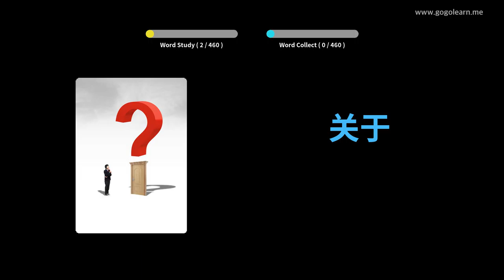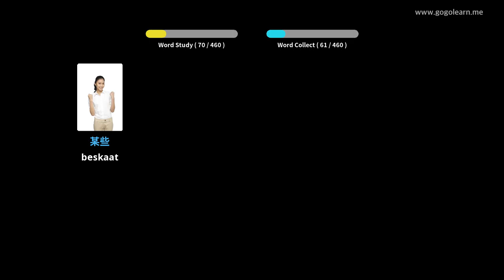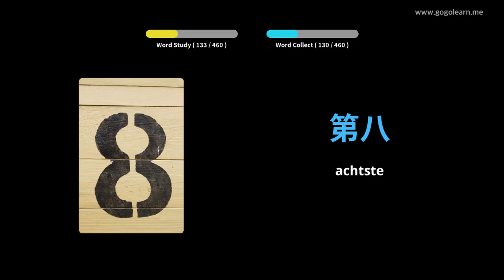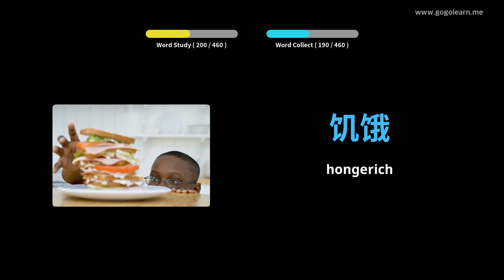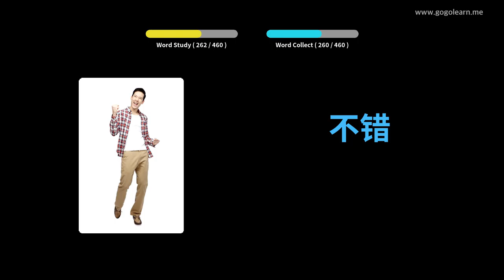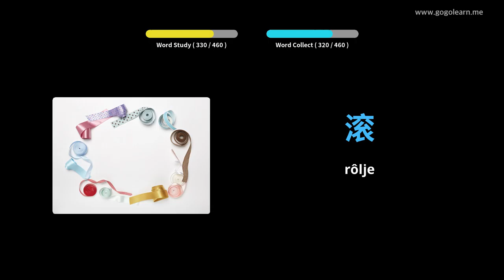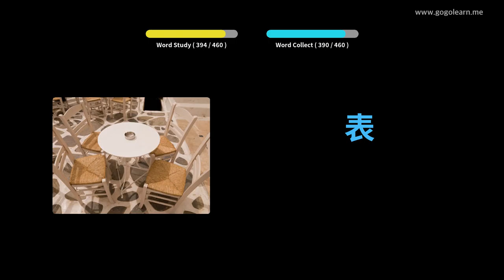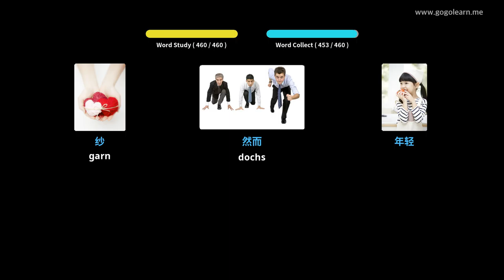Sineesk Wurdskat Basisskoalle | Golearn